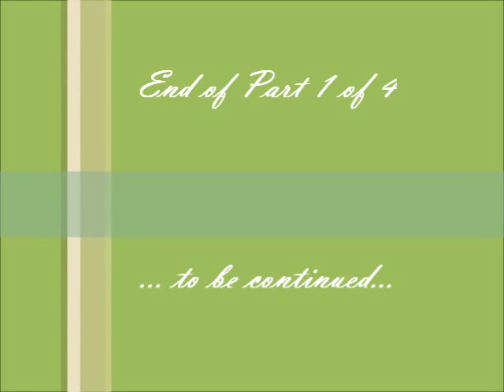(Part1of4, with English subtitles) Bad Trendsetters by br. Nouman Ali Khan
Alhamdulillah, Victorian Muslimah has successfully added English subtitles to this video, which is adapted from the video first uploaded by NAKcollection's Youtube Channel. Its original form has been put together by the Islamic Institute of Orange County (IIOC), at Masjid Omar Al Farouk, Anaheim, California, USA. Jazakallahu khair for everyone who contributed to the making of the original video.

Entitled, "Bad Trendsetters", this thought-provoking lecture is by the highly-intellectual and articulate brother Nouman Ali Khan. May Allah reward him for his brilliant efforts, masha Allah! His style of lecture is quite commendable, his anologies and comparisons made to today's lifestyle is usually "spot on"! His reminders may drive some up the wall, but it is totally neccessary to teach many of today's (culture-based) Muslims who may have been brought up in a wrong way or two. Everyone needs to be reminded constantly that Islam is such a beautiful, simple yet complete religion and way of life. It is perhaps time to shake off those terrible traditions and cultures that one may have been burdened with all one's life!

Brother Nouman Ali's approachable manner and speech is especially appealing for today's youth, but it is agreeable enough for Muslim adults of all other ages too.

Now with subtitles, this video is specially dedicated to those who are hearing-impaired, who are new to English, new to Islam or just wanting English subtitles to learn better and more effectively, insha Allah.

The original full-length video has been split into FOUR parts, and here is the first of the four. Insha Allah, the other parts will be uploaded very soon.

This is the second lecture of brother Nouman Ali that Victorian Muslimah has captioned, Alhamdulillah!